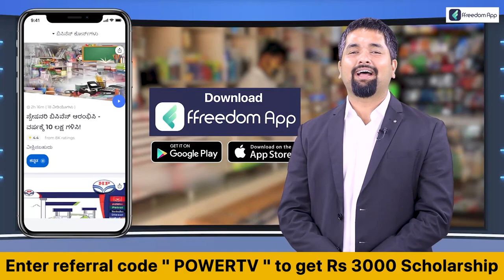Pancharatna Yatra : ಎರಡು ದಾಖಲೆ ನಿರ್ಮಿಸಿದ ಪಂಚರತ್ನ ರಥಯಾತ್ರೆ | HD Kumarwamy | Power TV News